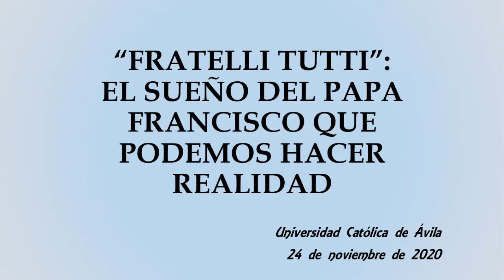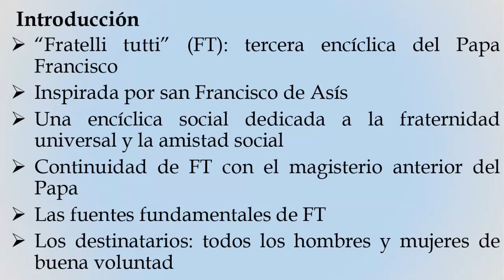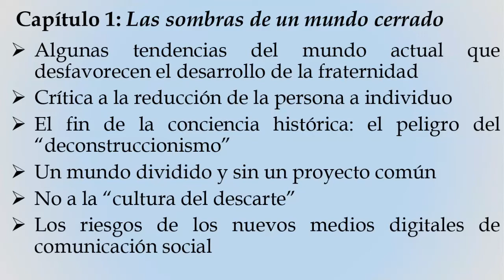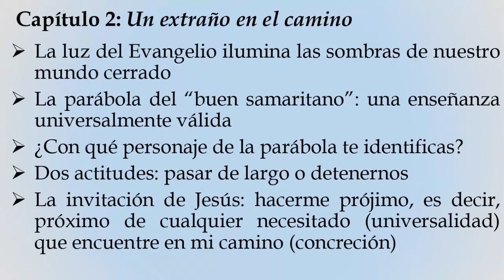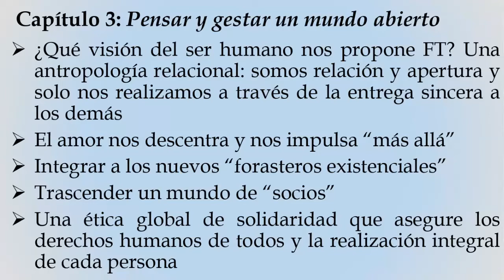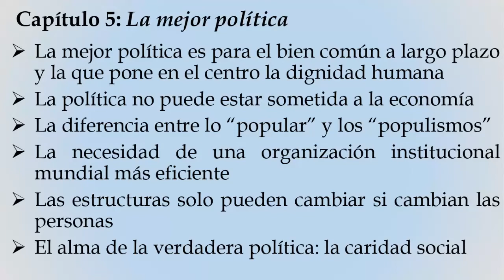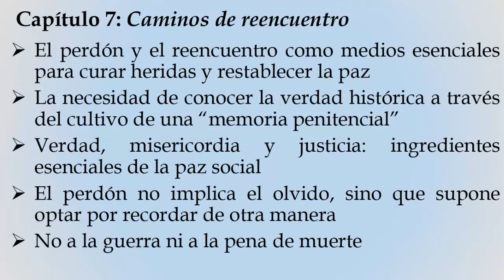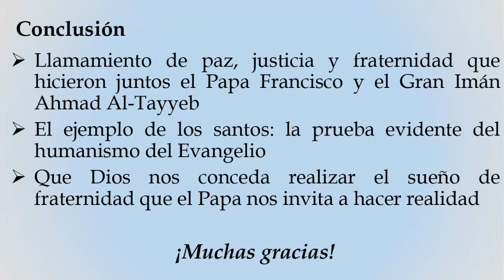"Fratelli Tutti" Extensión Universitaria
Conferencia de Extensión Universitaria: "Fratelli Tutti: El sueño del Papa Francisco que podemos hacer realidad", dirigida por D. Antonio Jiménez Martín.. Emitida en directo el día 24 de noviembre de 2020.